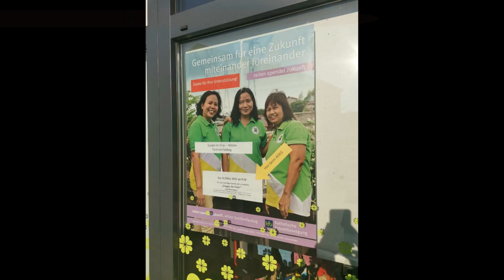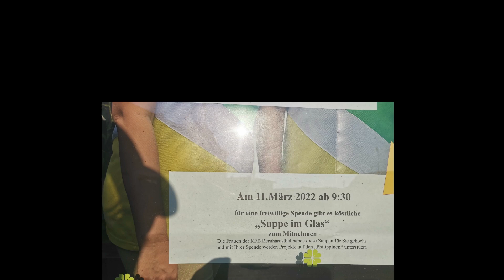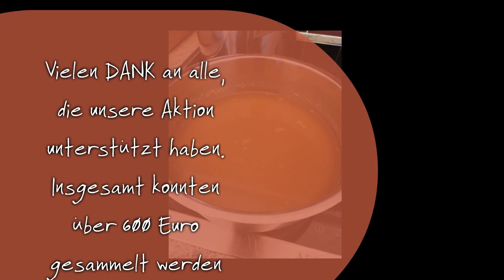Familienfasttag KFB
Familienfasttag 2022
Aktion "Suppe to go" der Katholischen Frauenbewegung für Frauen und Familien auf den Philippinen